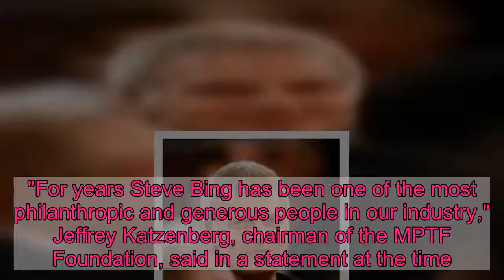Movie producer Steve Bing, 'Polar Express' financier and ex to Elizabeth Hurley, dies at 55